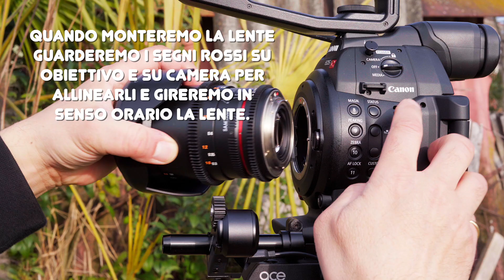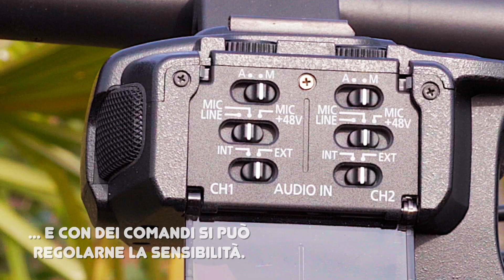Tutorial 4 Progetto Scuole - Facciamo un po' di pratica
In questo video vengono mostrati ruoli e attrezzature base per la ripresa audiovisiva, con spiegazioni sul funzionamento degli strumenti e responsabilità di ogni ruolo coinvolto.